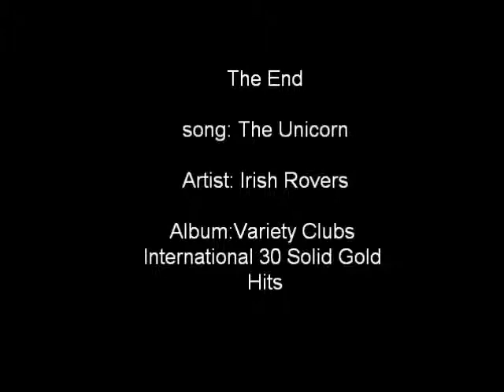The Unicorn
Artist: Irish Rovers  Album: Variety Clubs International 30 Solid Gold Hits